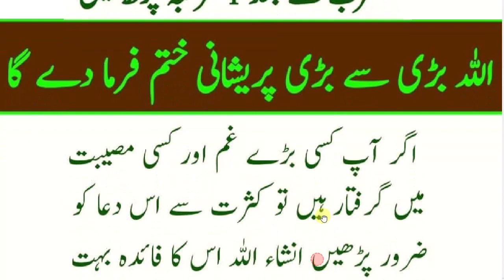daily dua every muslim || مغرب کے بعد صرف ایک مرتبہ پڑھیں